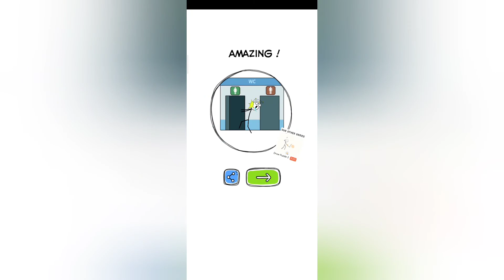Make Me Angry Game Level 64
Hello!!!

About Me:
Hi!I'm Zerin.On my channel,you will find many useful videos for playing various games.I love playing different kinds of games & so I want to share my tips of playing with you guys.Subscribe to see more Game's Videos on your Feed!